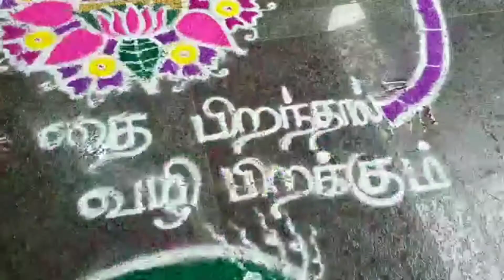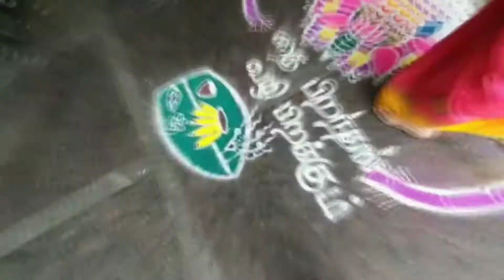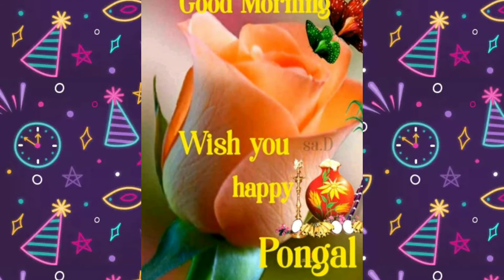happy pongal to all 🤩🤩🤩😎😎